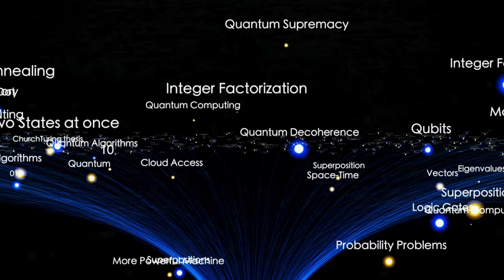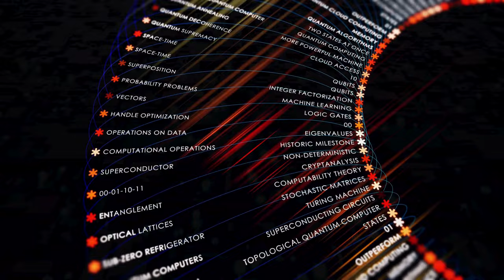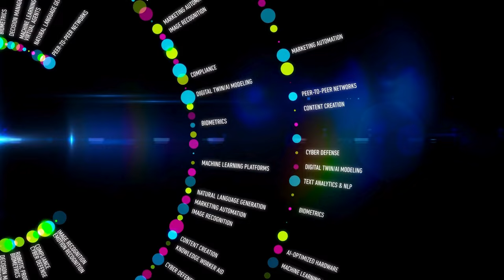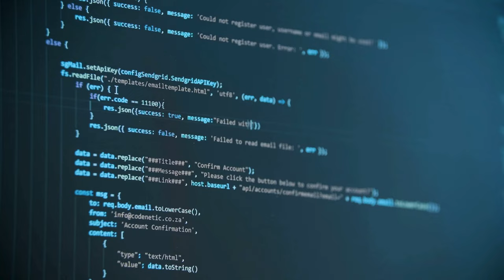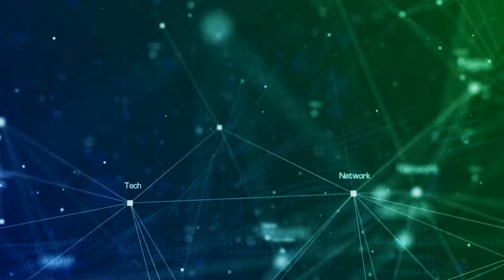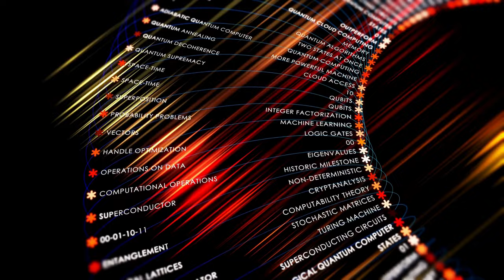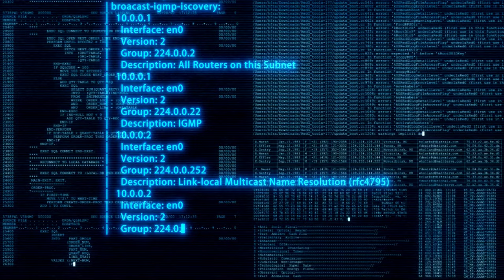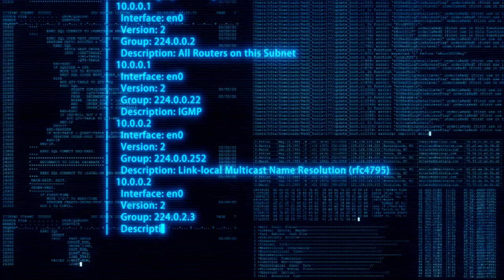Michio Kaku Breaks in Tears "Quantum Computer Just Shut Down After It Revealed This"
• We utilize STOCK VIDEOS and content in accordance with the YouTube Fair utilize copyright standards